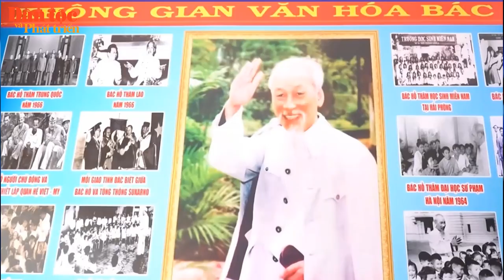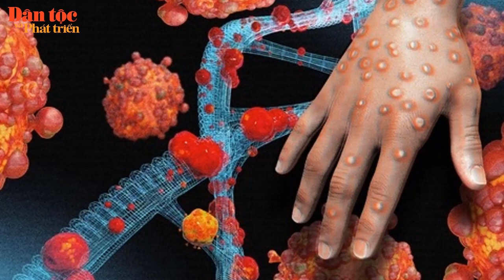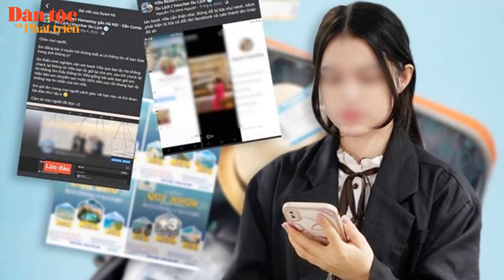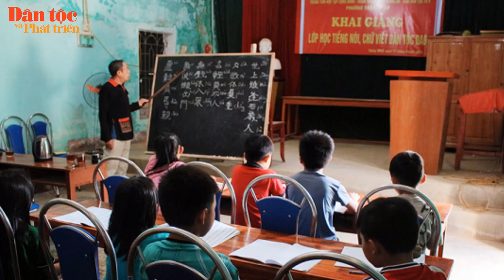Đánh thức di sản văn hóa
Bản tin tổng hợp của Báo Dân tộc và Phát triển, ngày 23/8, có những thông tin đáng chú ý sau: Có một “Không gian văn hóa Bác Hồ” trong đôi mắt trẻ thơ. Đánh thức di sản văn hóa. Nữ Thiếu tá Công an và lớp học chữ của người Dao. Cùng các tin tức thời sự khác trong vùng đồng bào DTTS và miền núi.